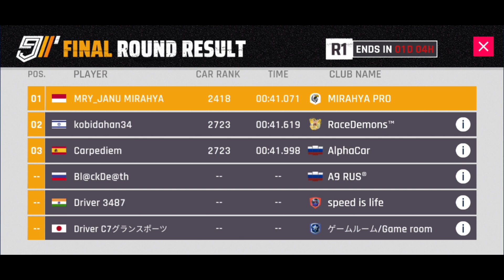Grand Prix Championship Ares S1 Round 1 Tier 2 Asphalt 9 Legends Indonesia | Asphalt 9 Gameplay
Game Yang Dimainkan Saat Ini :
- Mobile Legends
- Asphalt 9

- Facebook Gaming : Januar Mirahya Gaming

Musik Dalam Video :
Special Thanks to Infraction for the music background ✨

Key : Asphalt 9 Legends - Asphalt 9 Legends Starway Event - Asphalt 9 Legends Peugeot Onyx - Asphalt 9 Legends Special Event - Asphalt 9 Legends Tutorial - Asphalt 9 Legends Moment - Asphalt 9 Legends Gamer - Asphalt 9 Legends Pro Player - Asphalt 9 Legends Youtuber - Asphalt Youtuber - Asphalt 9 Legends Fan - Asphalt 9 Legends Expert - Snapdragon - ESL - Snapdragon Mobile - Snapdragon Pro Series